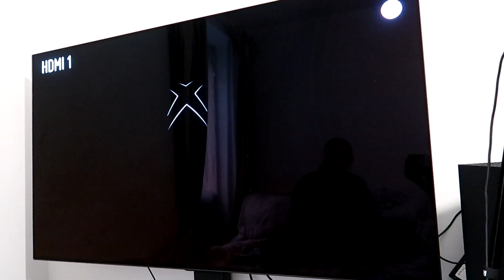I HAVE THE XBOX SERIES X: MC Fixer GET'S REALLY EXCITED!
I HAVE THE XBOX SERIES X! - Provided By Microsoft

After covering Xbox for many years it means a lot to me that I was given a Series X to unbox for all of you if you did enjoy this video and enjoy Xbox content please make sure you hit that SUB BUTTON because we have a lot more to come soon!

Check out others POC Content Creators

Jay Ann
Coming soon!